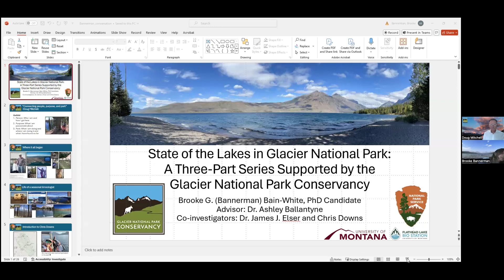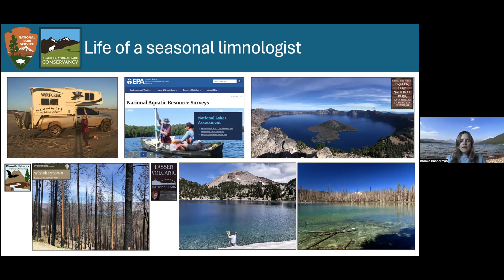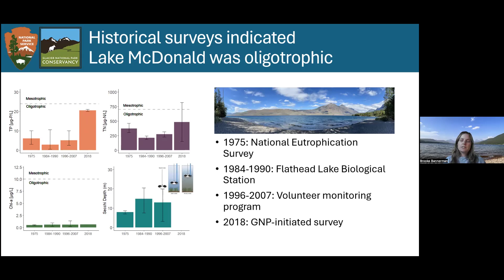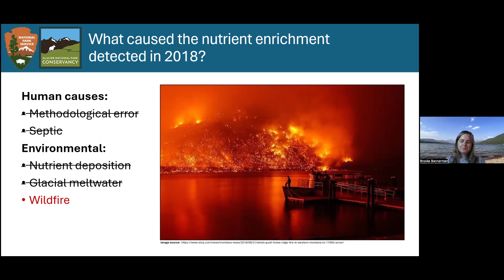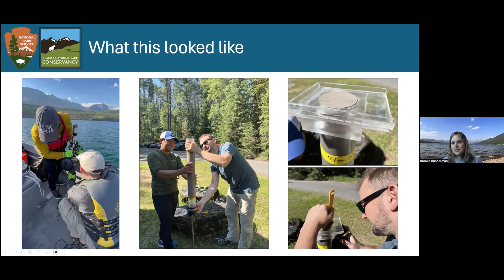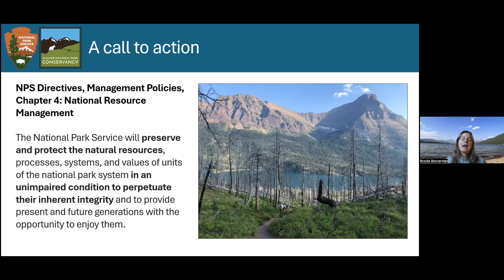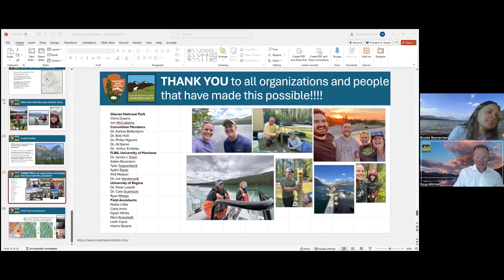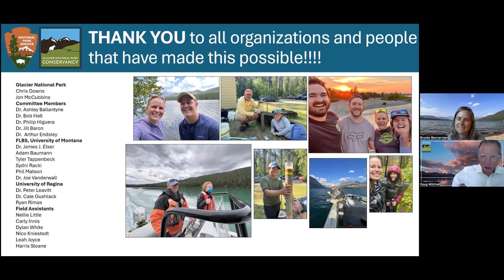Glacier Conversations - Lake McDonald Water Quality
Thank you for joining us for Glacier Conversations!

This event features a discussion with Brooke Bannerman about her research into Lake McDonald water quality.